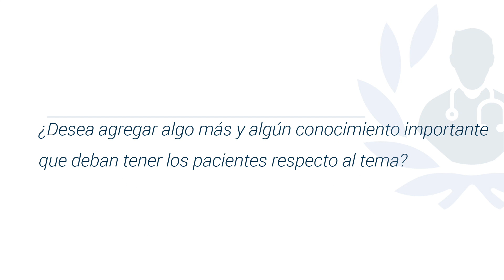Problemas cardíacos ¿cómo prevenir un infarto?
Conoce los problemas cardíacos más comunes de la mano del Dr. Pedro Alejandro Carrillo Pacheco, destacado cardiólogo y miembro de Top Doctors

El problema cardíaco más frecuente es la Hipertensión, conocida también como el enemigo silencioso. Sin embargo, la enfermedad que más afecta el corazón es la diabetes.

La Diabetes no es un problema cardíaco pero a la larga termina afectando el corazón.

La Hipertensión tiene un factor hereditario importante, es necesario conocer el historial familiar y prevenir esta enfermedad con ejercicio físico y buena alimentación, además de estudios médicos regulares.

Si estas enfermedades no se controlan la persona tendrá alto riesgo de sufrir un infarto.

Los problemas cardiovasculares son la primera causa de muerte en México, siendo además el país con mayor obesidad en el mundo.

Para prevenir los problemas cardíacos o enfermedades del corazón es muy necesario hacer ejercicio, comer saludablemente, consumir poca sal y pocas grasas, no fumar, beber suficiente agua y visitar al médico.

0:07 Problemas cardíacos más frecuentes

Para encontrar a los mejores especialistas médicos en enfermedades del corazón visite